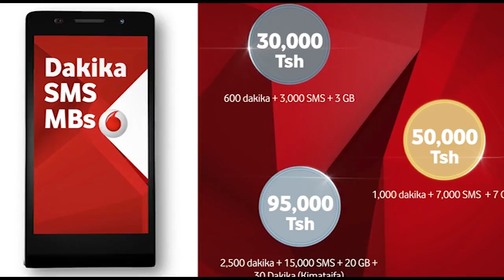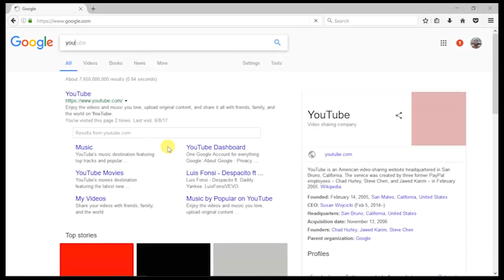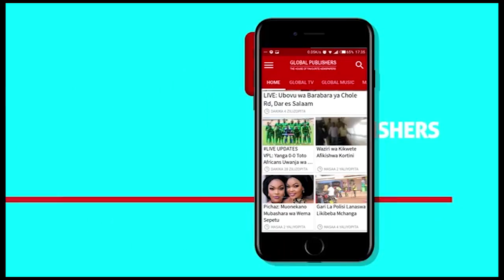NAS B: Kuhusu 20 Percent Dah Inauma Sana!!!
Msanii wa mziki wa kizazi kimpya maarufu kama bongo fleva Nas B, ameelezea ujio wake mpya wa nyimbo yake inayowenda ka jina la Mbigili.Ameeleza sababu zilizo mfanya awe kimya kwa mda mojawapo ikiwa ni kutingwa na shughuli zake za uproduza uku akieleza kazi aliweza kufanya kama produza wa mziki wa kazi za bongo fleva na mziki wa injili. Pia aelezea juu ya management yake mpya. Sambamba na hilo aelezea uhusiano  wake na msanii mwenzakeTwenty percent , pia aelezea changamoto mbalimbali za mziki wa sasa ukilinganisha na wa kipindi kilicho pita.